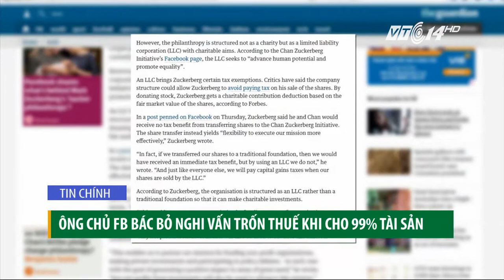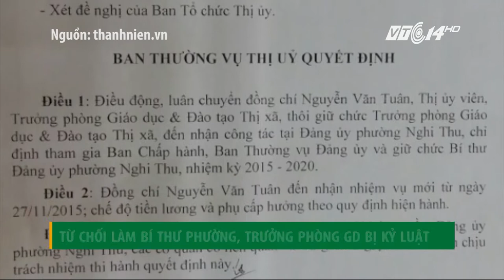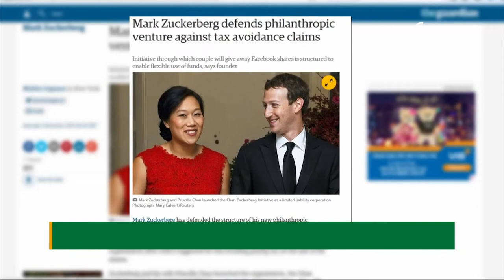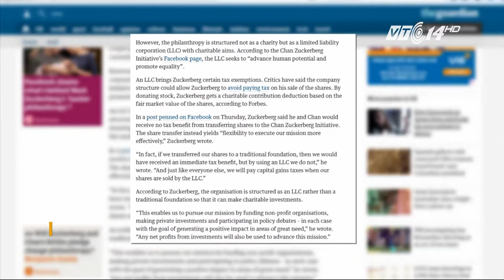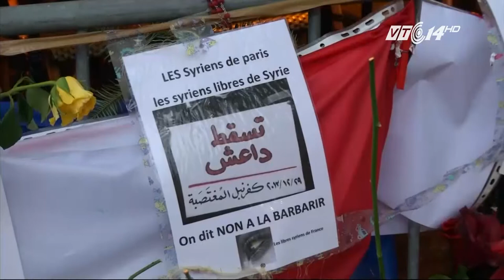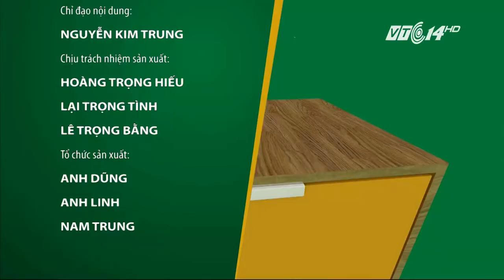(VTC14)_Chào buổi tối ngày 5.12.2015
(VTC14)
- Bắc Bộ hết mưa, hửng nắng từ ngày mai.
- Kim chi và Dưa muối.
- Ông chủ Facebook bác bỏ nghi vấn trốn thuế khi cho 99% tài sản.